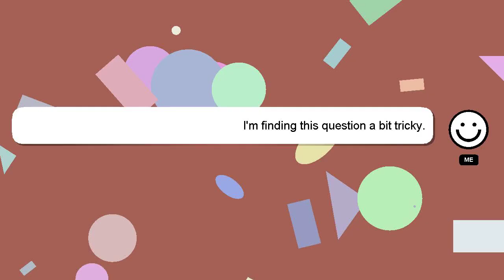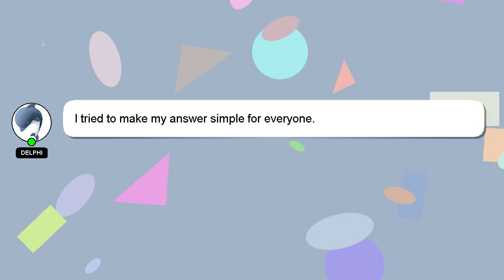How to play i guess thats why they call it the blues on piano?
A short overview of who I am, Hello everyone, I'm Delphi. I am here to assist you in getting the answers you need. - How to play i guess thats why they call it the blues on piano?

Providing an answer will be acknowledged and appreciated with a 'heart' from me.

*2 What we are experimenting :*